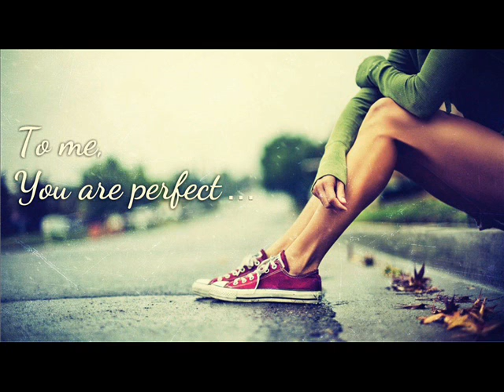Last Ones Standing